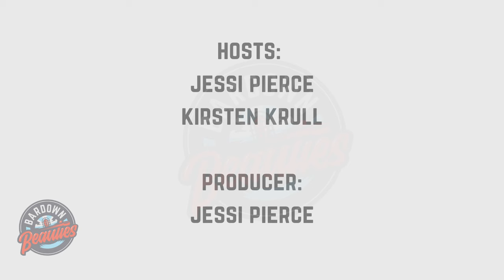#255. The Wild Are Still Good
No new notes: the Minnesota Wild are still one of the best teams in the National Hockey League. Add in the champion defending Minnesota Frost, whose season opens on Sunday, and we’re in bonafide State of Hockey dreamland.